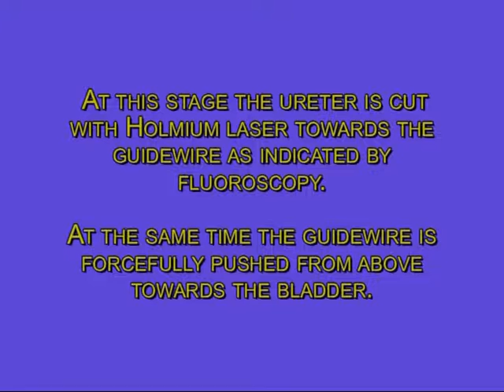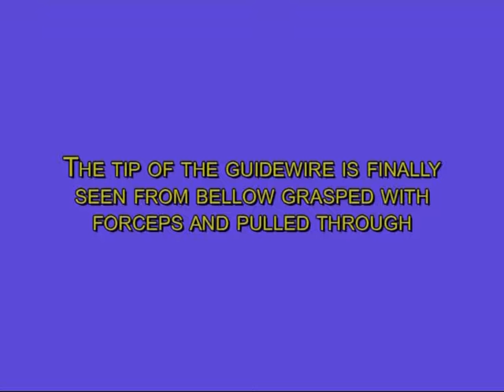Bridging of ureteric stricture with combined Antegrade and retrograde approach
This case is about a 49 yrs old female presenting with right nephrostomy.
 The nephrostomy was inserted to alleviate kidney obstruction and consequent dilatation following oncological pelvic surgery.
The report was of a distal ureteric obstruction about 2cm short of the vesico-ureteric junction
Guidewire was unable to advance past what seems to be an absolute stop in the distal ureter.
Ureteroscopy reveals an obstructed ureter and total obliteration of ureteric lumen.
Retrograde contrast injection clearly defines the gap.
The tip of the guidewire nearly bridges the short gap suggesting patency of the existing lumen.
At this stage the ureter is cut with Holmium laser towards the guidewire as indicated by fluoroscopy. At the same time the guidewire is forcefully pushed from above towards the bladder.
The tip of the guidewire is finally seen from bellow grasped with forceps and pulled through.
Dilatation of the stricture follows up to 8Fr
Antegrade insertion of a 6Fr/26cm pig tail finalizes the procedure.